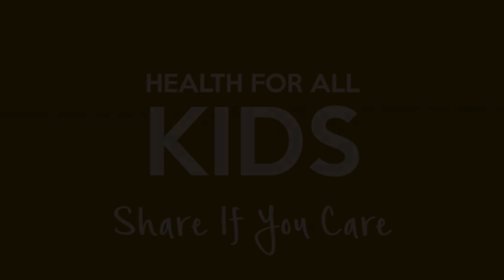FitnessMotivationForKids WorldYogaDay FunnyVideo YogaMotivationForKids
Lets start Yoga on this Yoga day!!

Family fitness
Active kids
Healthy Living
Fit Family
Motivational Comedy